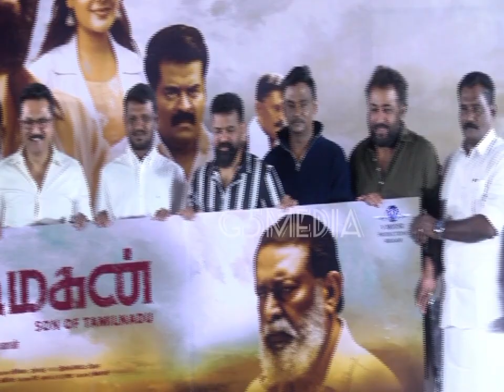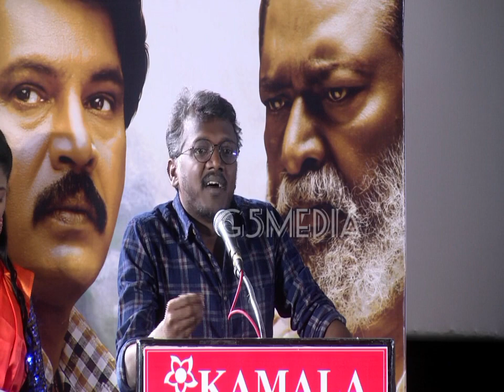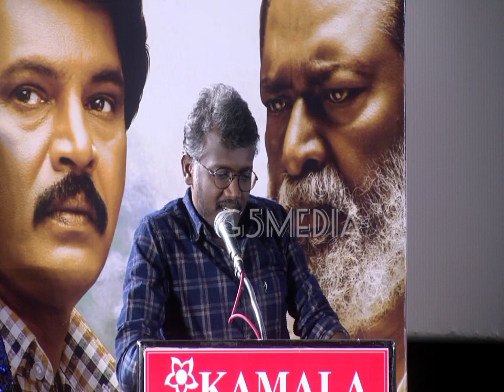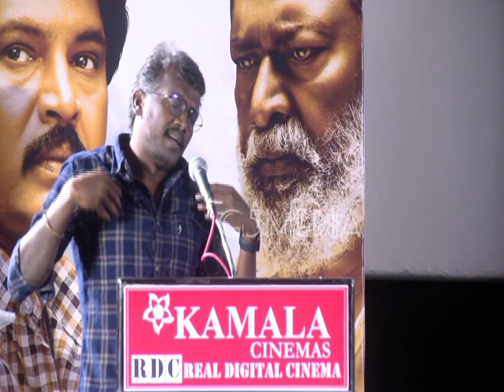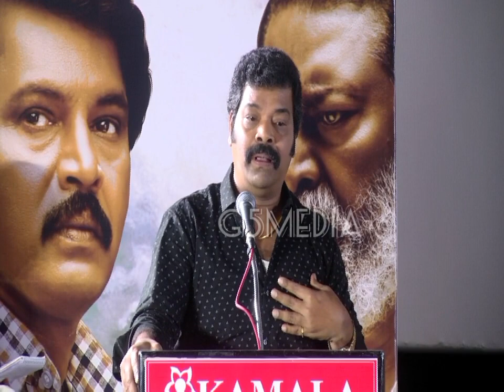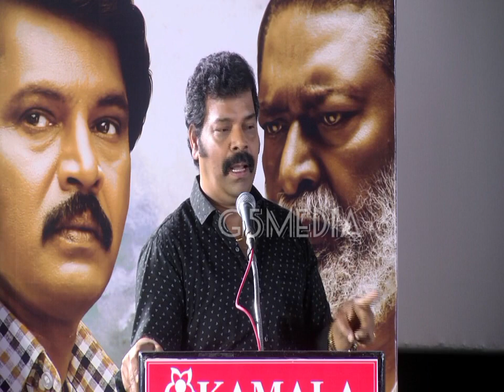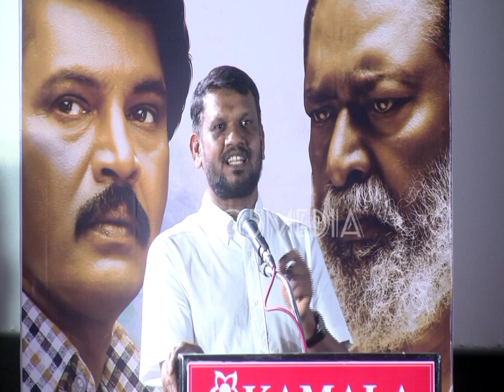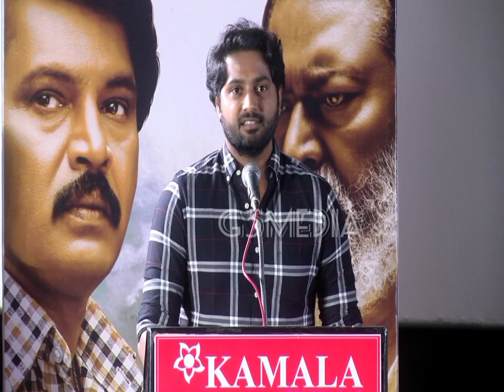FULL VIDEO TAMILKKUDIMAGAN Movie Audio Launch